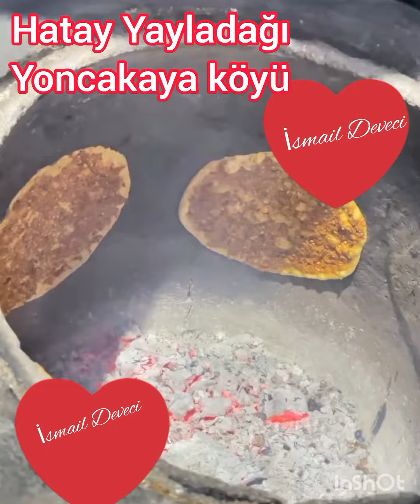1 Temmuz 2024